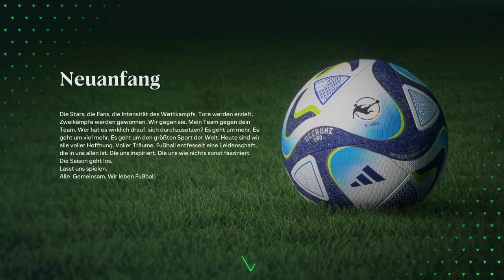Ich beginne meine Spielerkarriere EAFC24 Spielerkarriere Part 1